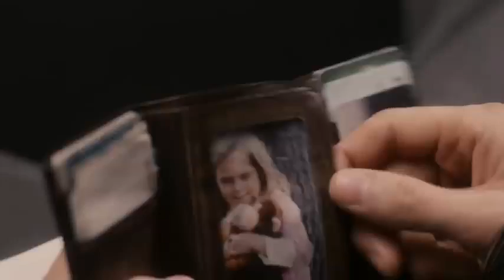The Ledge (2011) Mystery Thriller Hollywood Movie Explained In Hindi